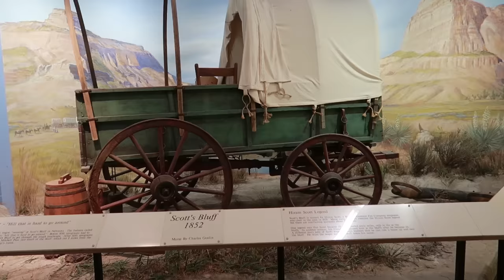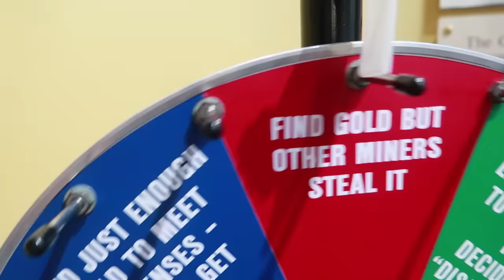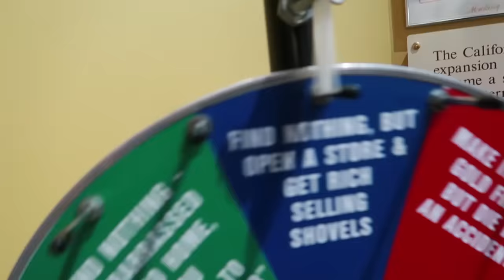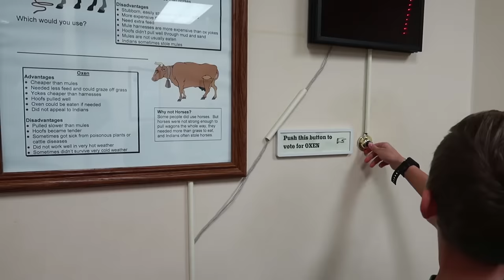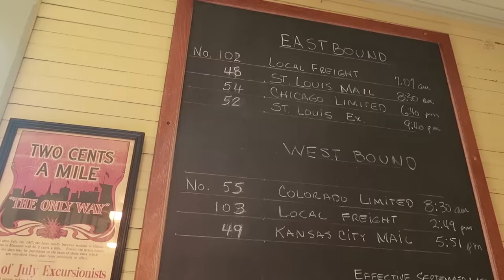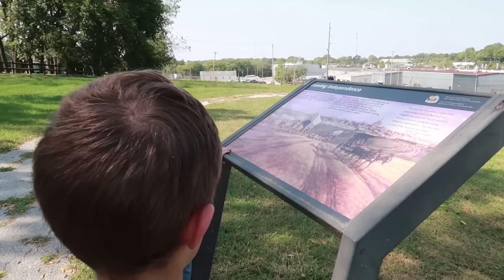😫SHOULD WE LEAVE?!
Musically: jhousesings